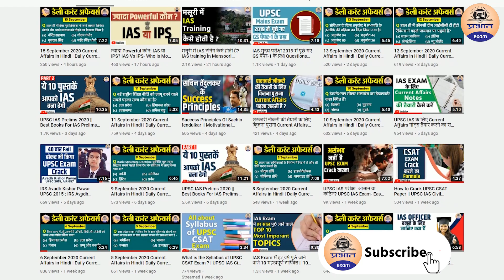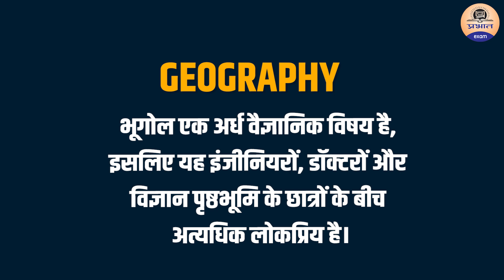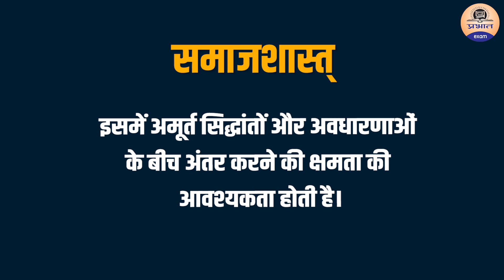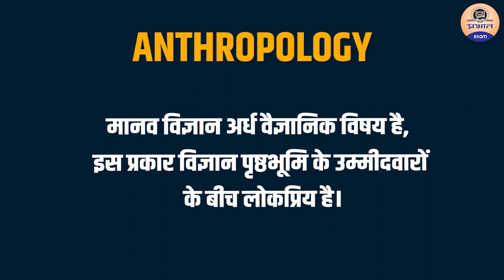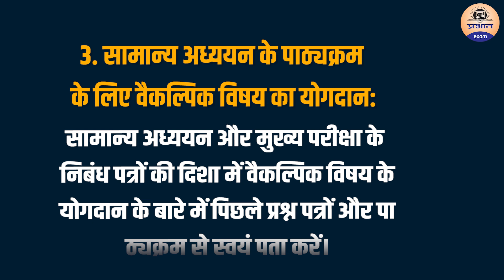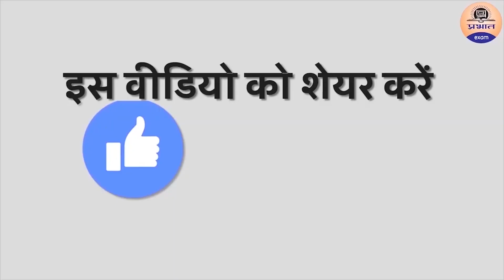BPSC के लिए Optional Subject का चयन कैसे करें? How to choose Optional Subject for BPSC Exam?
In this video, we'll guide you about how to choose optional subject for your BPSC exam. Watch this video till end to know this.

PRABHAT EXAM
prabhatexam